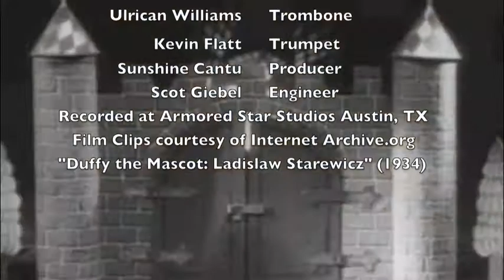Come on Home| CJ EDWARDS| Sunshine Sessions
Fun, fast, R&B with some of the finest musicians. Produced by Ms. Sunshine Cantu, This single and the full album that will come soon after is a celebration of years of friendship forged through the flames of musical passion. CJ Edwards performs "Come on Home."